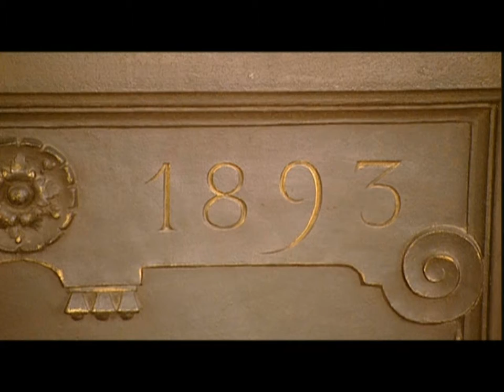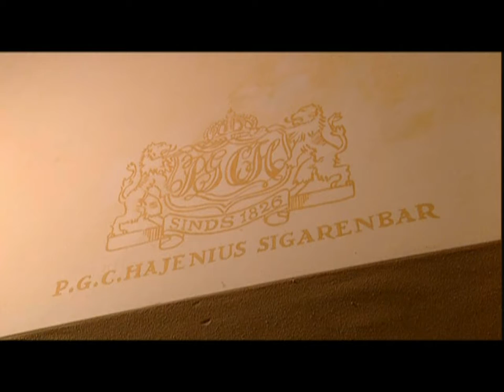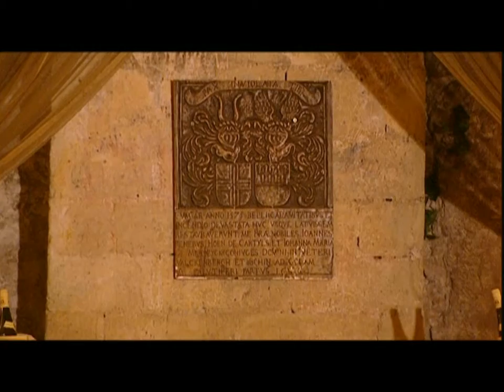For SALE - Spanish version - Castle Schaloen in The Netherlands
Schaloen Castle is a monumental country estate featuring a castle and surrounding moats of around 1000 years old. Steeped in history, it features a gate house with a visitors centre, 16 apartments and a hotel with rooms suitable for events.

The river Geul flows around the castle and its moats and the surroundings are very inspiring.The glorious hills are part of a protected nature reserve and offer spectacular panoramic views. We reach the castle via the driveway under a canopy of lime trees.

Schaloen Castle was built around the year 1200 as a maintaining citadel; a rectangular building with towers at the corners, walls of up to 2.2 m in diameter and oak doors of 12 cm thick. Soldiers patrolled the battlements between the towers, and combined with the castle’s thick walls and its loopholes, this made it virtually impossible to conquer. Crossing the bridge over the moat and the recently renovated quay walls, we reach the gate house. A lock was built to prevent dirty water from flowing into the moat when water levels are high. The opening doors signal a warm welcome to the visitors centre with its cafe, the apartments, the castle and the hotel.
The heavy double oak doors provide access to the reception room, with splendid ornamental high ceilings and paneled frames. At the back is a natural stone balcony and some fine examples of craftsmanship visible in the wrought iron gates. The white marble fireplace has been perfectly restored.

The right hand passage in the reception room provides access to the old Church Hall, currently in use as sleeping quarters. The painted doors, estimated to be some 800 years old, lead to the old altar, and betray a history of religious activity. It is a painting of Mary being told by Gabriel that she will give birth to Christ. According to legend, a hermit who lived on the mountain near the castle, entered daily by way of a secret tunnel and served Holy Mass in this Church Hall. The ceilings leave nothing to the imagination.

When we take the double doors to the next room, we enter ‘ the Ridderzaal ‘ or Knights Hall. It is presently in use as a living room and has beautiful oak flooring and a monumental fireplace. This fireplace features the family crest and the restoration year in gold leaf. The castle’s high windows let in plenty of light. The radiators have been tastefully hidden. The handles on windows and doors are the original ones. The castle has its own water source and a well in the lower tower room, now closed off with a glass plate.

The reception centre in the castle’s cellar offers many special details, as well as a lounge and a large natural stone fireplace. The castle’s vaulted cellars contain a centre for guests. Here too, many beautiful frescos can be seen. The old vaults lead to the restaurant, which boasts a beautiful bronze plaque picturing the crest and the restoration year. The frescos are well suited to this space, together with the old niches where once candles burned for illumination. In the hall, a fresco can be found with an old map from centuries ago, bearing the name Sloen, as the estate was then called. From a brand new, state of the art kitchen, the restaurant can be provided with culinary delights.

One floor up, we find the servants’ quarters, not yet fully restored, but with electrical, water and heating facilities prepared for use. These rooms are 5 m high and between some 65 and 85 m2 each. In addition there is a completely separate system of stairs that runs through the castle. The top two floors are very large and suitable for many different purposes. Here, the tower rooms have intentionally been kept in their original state. But on the lower floors, they are in use and fully meet the present norms and standards. The estate has been continuously restored over the past 500 years, and work was completed by the present owner. It is situated at a height of 75 m. above sea level, and measures 20.000 m2.

The castle, including the reception area and the restaurant make up 1220 m2 combined. The gate house, visitors centre and café measure a total of 525 m2. The 16 apartments are 1584 m2 while the hotel with its halls come to 825 m2.

Schaloen Castle, this unique property is now for sale.

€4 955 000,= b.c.